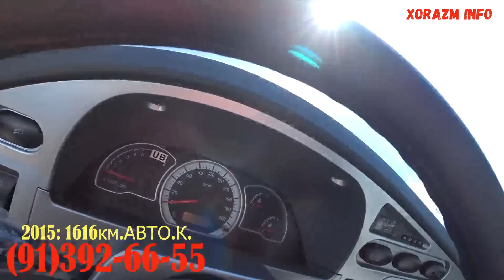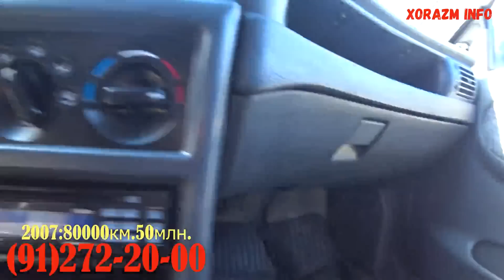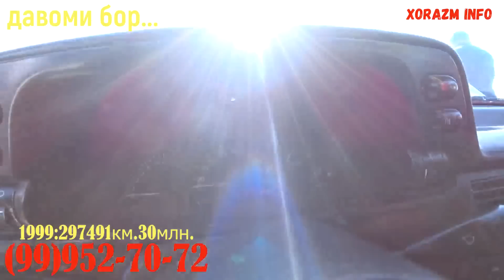19.03.20 - Beruniy Mashin Bozor !(1-qism)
Канални коллаб-кувватлаб ва ривожлантириш хохлавчилар Сбербанк 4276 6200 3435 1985 !KarakalpaqstanBeruniyMashinBozorNarx XorazmInfo#